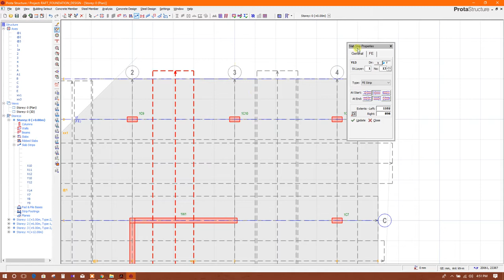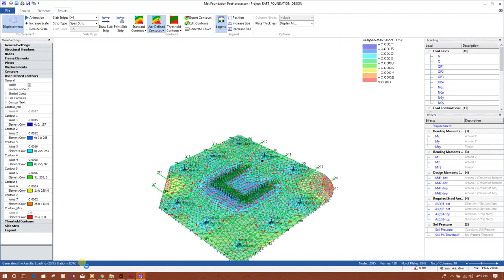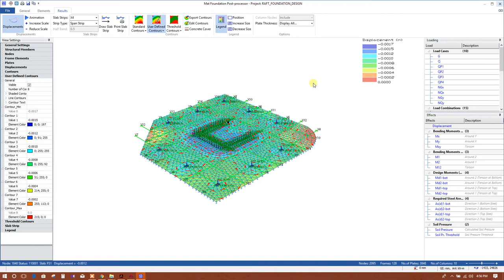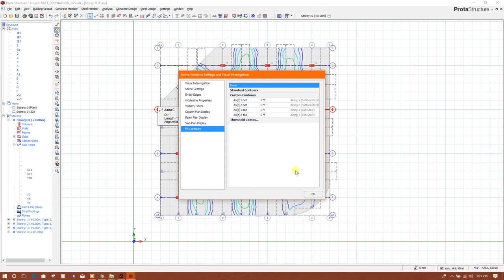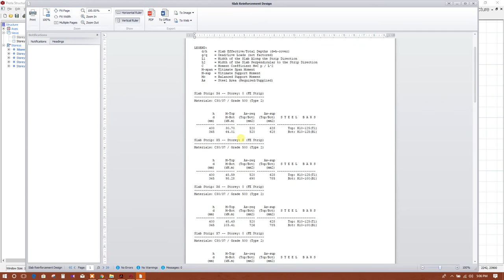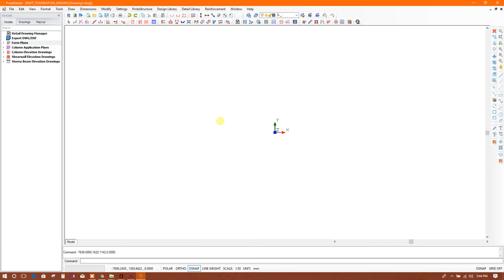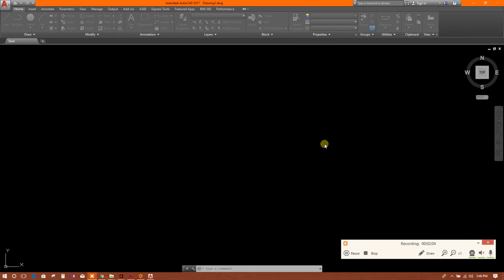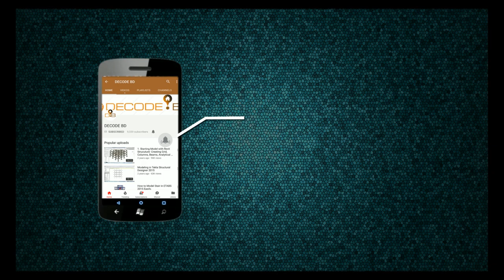RAFT/MAT FOUNDATION DESIGN IN PROTA STRUCTURE-PART2/2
WATCH HOW TO DESIGN & GENERATE DRAWING OF MAT/RAFT FOUNDATION IN PROTA STRUCTURE.THIS IS PART-2.